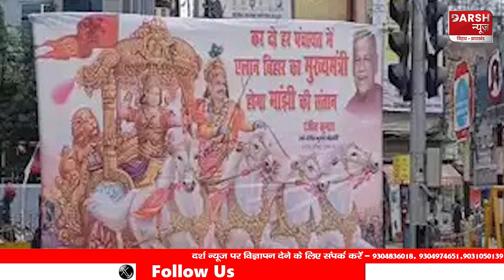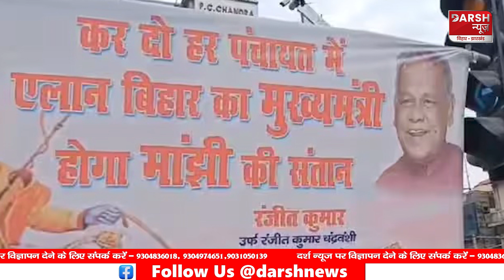Jitan Ram Manjhi को Nitish की पार्टी की नसीहत, कहा- अहसान नहीं कर रहें...